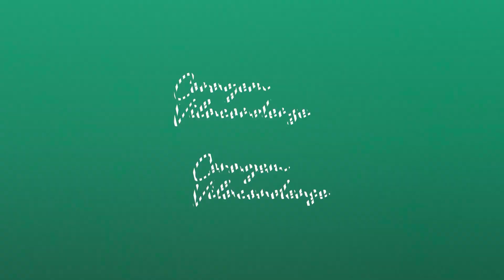Visita à Escola de Igreja de Modivas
🎥 As palavras de Adrien Silva e João Teixeira na visita à Escola de Igreja de Modivas.